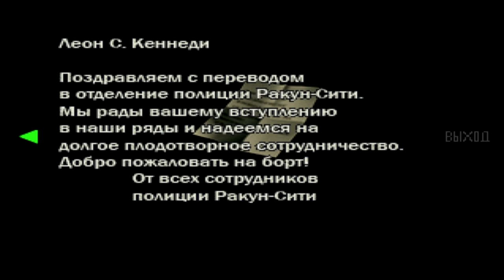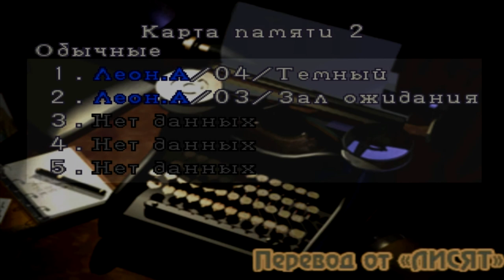Resident evil 2 [Leon сценарий A] прохождение [4 часть]